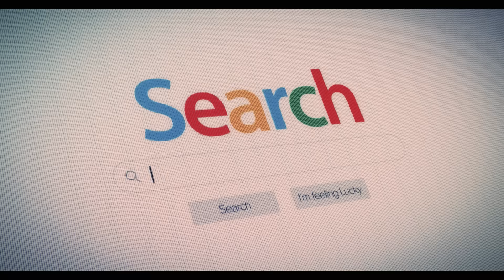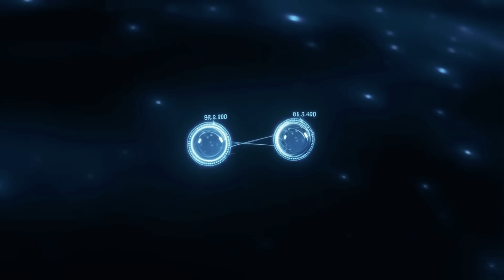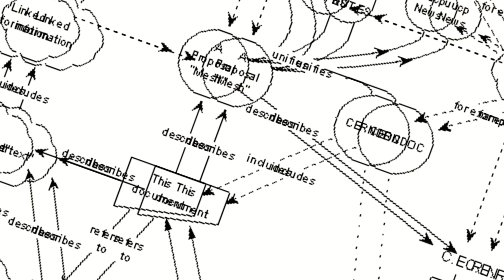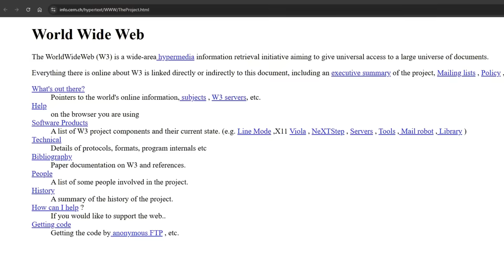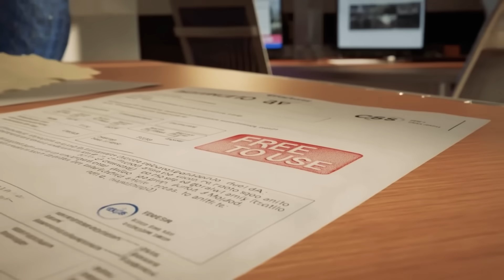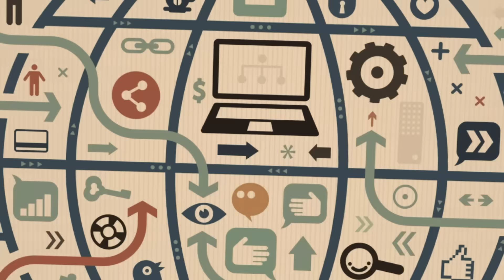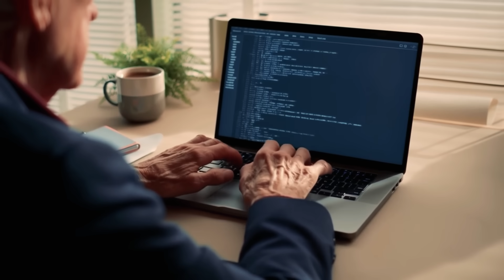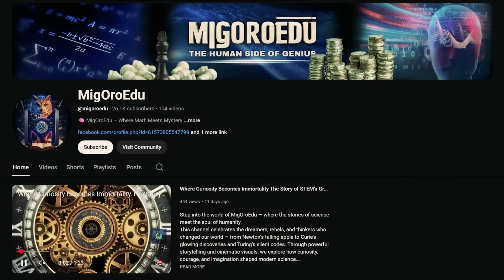(Experimental) He Created the Internet's Foundation Then Did Something Unexpected!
(EXPERIMENATAL) Big shout out to the YouTube channel MigOroEdu to whom all the credit goes for the AI portions of this video.

This is an EXPERIMENTAL video for this channel where we use some AI to enhance the story-telling. The story is narrated live. The visuals were created using a combination of AI, stock footage, and manual animations. LET ME KNOW IF THE AI VISUALS HELPED YOU UNDERSTAND THE STORY BETTER, IN THE COMMENTS.

CHAPTERS
0:00 Was he a "fool" to give it away?
1:00 Where the story starts
3:07 The seed that led to the "DNA" of the web
4:22 World's first webpage
5:10 The astonishing thing Tim did
6:10 Solving the problems of the web
7:30 Tim still fighting for OUR rights!

SUMMARY
This is the story of how the World Wide Web began with one person—Tim Berners-Lee—and why his decision to give it away shaped the modern world. Growing up in London with parents who helped build one of the earliest computers, Berners-Lee was immersed in logic and computation from an early age. By his teens and university years at Oxford, he was building computers from spare parts and exploring how systems communicated, driven by curiosity rather than profit. After working in telecommunications and software, he arrived at CERN in 1980, a research hub overflowing with data but lacking any simple way for scientists to share information across incompatible systems.

To solve this, Berners-Lee began organizing information through links, first with a small internal program called ENQUIRE. When he returned to CERN in the mid-1980s, the problem had grown even worse. In 1989, he proposed a global information system—a “web” of documents accessible from anywhere. Though described as “vague but exciting,” the idea led him to create the core building blocks of the Web: HTML, HTTP, and URLs. He also built the first web browser and the first website, which simply explained how the Web worked. In 1991, the World Wide Web quietly went live, without fanfare, forever changing how humans share knowledge.

The most remarkable choice came next. In 1993, CERN released the Web’s source code into the public domain. Berners-Lee chose not to patent or monetize his invention, ensuring that anyone could use it freely. To protect this openness, he founded the World Wide Web Consortium (W3C) in 1994, dedicated to keeping the Web open, universal, and owned by no single company.
As the Web expanded, Berners-Lee watched it transform society—connecting people, but also enabling corporate control, data exploitation, and loss of privacy. In response, he became not just the inventor but the guardian of the Web, launching initiatives like the Web Foundation and the Solid Project to restore user control over data. His legacy is not wealth or ownership, but connection: a technology that belongs to everyone. The Web, in his words, was—and remains—“for everyone.”